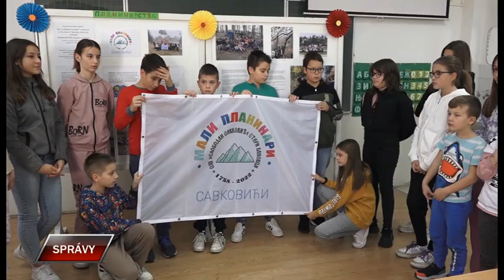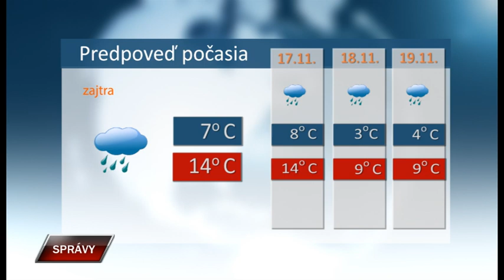Spravy 15 11 2022